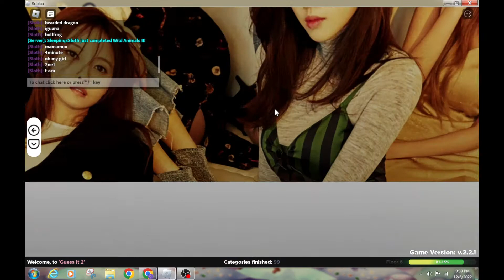Roblox: Guess It 2! Floor 6 Levels 93-96 (Animals 2, Kpop 2, Stranger Things Characters, & Animes 3)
Hey everyone! Today we are on Floor 6 doing levels 93 - 96! We do Wild Animals 2, Kpop Groups 2, Stranger Things Characters, & Animes 3!

Thank you to Megan Wiley for the help on level 94!

Also, sorry for the chat not loading, Roblox is seeming to have some problems but the answers will be down here!

Time stamps:
0:00 Intro

0:40 Level 93: Wild Animals 2
0:47 Toucan
0:52 Badger
0:56 Orangutan
1:02 Cricket
1:08 Eagle
1:12 Bat
1:16 Hyena
1:22 Lemur
1:27 Macaw
1:31 Polar bear
1:35 Pigeon
1:40 Red panda
1:45 Owl
1:48 Sea otter
1:53 Crocodile
1:58 Komodo dragon
2:03 Gazelle
2:08 Bearded dragon
2:13 Iguana
2:19 Bullfrog

2:25 Level 94: Kpop Groups 2
2:31 Mamamoo
3:36 4Minute
2:40 Oh My Girl
2:44 2NE1
2:48 T-ara
2:51 NCT 127
2:59 Super Junior
3:03 Tomorrow x Together
3:08 Block B
3:13 Dreamcatcher
3:19 WJSN
3:23 Bap
3:27 Apink
3:31 Iz One
3:36 Shinee
3:41 Bigbang
3:45 Exo
3:48 Viviz
3:53 Ateez

3:59 Level 95: Stanger Things Characters
4:05 Joyce
4:08 Eleven
4:12 Max
4:16 Robin
4:20 Eddie
4:25 Steve
4:29 Will
4:33 Demogorgon
4:38 Vecna
4:44 Dustin
4:48 Billy
4:52 Bob
4:65 Karen
4:59 Barb
5:03 Lucas
5:06 Ted
5:10 Suzie

5:15 Level 96: Animes 3
5:20 Noragami
5:25 Death Parade
5:30 Black Clover
5:38 DXD
5:41 Spy x Family
5:46 Blue Lock
5:51 Jujutsu Kaisen
5:58 Psycho-pass
6:04 Charlotte
6:14 Owari No Seraph
6:20 Vinland Saga
6:25 Guilty Crown
6:30 Dororo
6:36 Devilman Crybaby
6:41 Relife
6:45 Black Bullet
6:49 Chainsaw Man
6:56 Girls Frontline

7:02 Outro